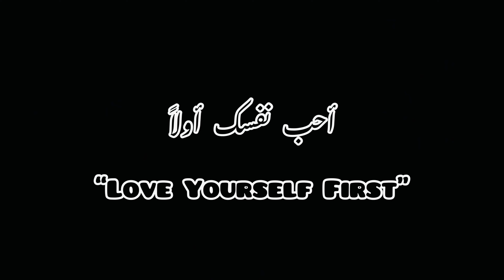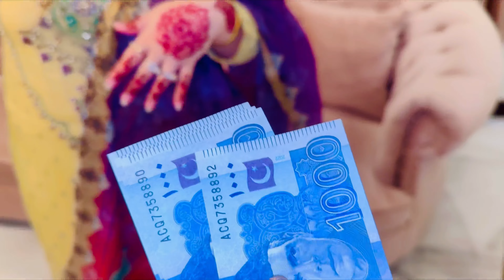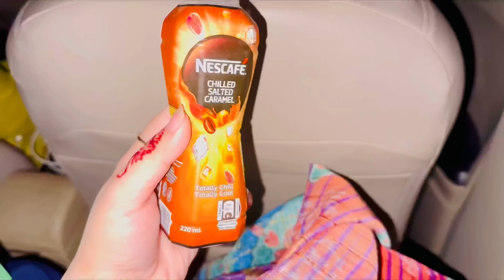EID SPECIAL VLOG ✨| Appa Ka Mood Off😅 Sb Ne Kitni Eidi De 🥰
In today’s video you will find